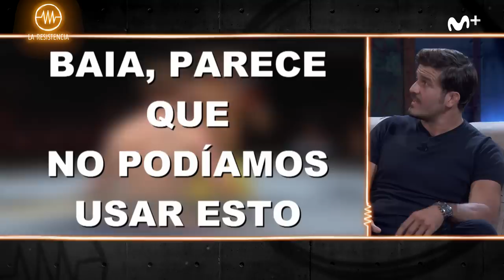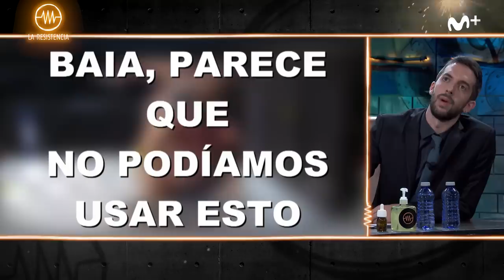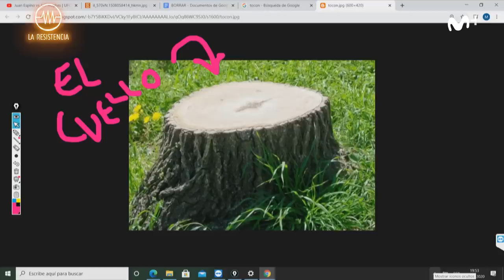LA RESISTENCIA - Entrevista a Juan Espino | LaResistencia 05.10.2020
La Resistencia 4x13 | Entrevista a Juan Espino, luchador de UFC.